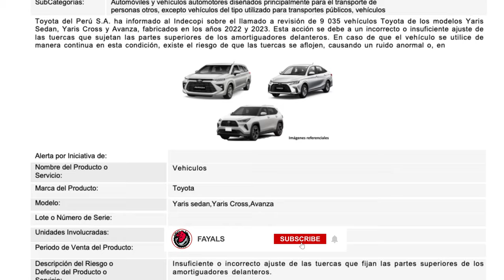TOYOTA YARIS 2024 presenta nuevas FALLAS Y PROBLEMAS ⚠️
TOYOTA YARIS 2024 presenta nuevas FALLAS y PROBLEMAS, según el nuevo reporte de INDECOPI.